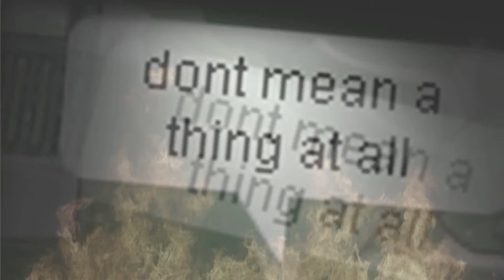「You/AtelierS」▸ Unbreakable Pain - Faydee & Eminem ft. Sia » Fantage COLLAB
「YouS」Open to read more!

Uploading on the 9th day of the 9th month!!  xoxo

Hope you like this mashup between YouStudio and Atelier. Remember to be kind to one another. Change starts with you.

PARTS:
00:00 - 00:08 : gracepeace12 | YOU
00:08 - 00:15 : gracepeace12 | YOU
00:15 - 00:24 : twisteddreams | YOU
00:24 - 00:32 : pixientic | ATELIER
00:32 - 00:46 : mel | ATELIER
00:46 - 00:58 : fabulous fish | ATELIER
00:58 - 01:14 : amber wonkians | YOU
01:14 - 01:33 : jen | YOU
01:33 - 01:44 : weepygigi | YOU
01:44 - 01:57 : caustic | YOU/ATELIER
01:57 - 02:04 : pinkangel | YOU
02:04 - 02:12 : bat | ATELIER
02:12 - 02:25 : radioeve chu | ATELIER
02:25 - 02:36 : xizzyboo | YOU
02:36 - 02:48 : sammydew2 | YOU
02:48 - 03:01 : radioeve chu | ATELIER
03:01 - 03:17 : lisa | YOU/ATELIER
03:19 - 03:28 : alley cat | ATELIER
03:28 - 03:36 : ma-la-la | ATELIER
03:36 - 03:48 : muffin | ATELIER
03:48 - 03:57 - xxsarah52009xx | YOU
03:57 - 04:01 - jennifer fabbie | YOU
INFORMATION:

Song: Faydee - Unbreakable Pain ft. Eminem, Sia
Song suggested by: Gracepeace12, Jennifer Huynh
Mashup by: Gracepeace12

Songs:
Beautiful Pain by Eminem ft. Sia
Unbreakable by Faydee ft. Miracle